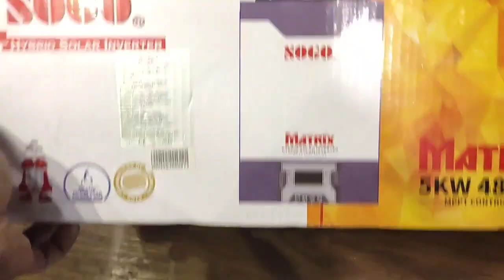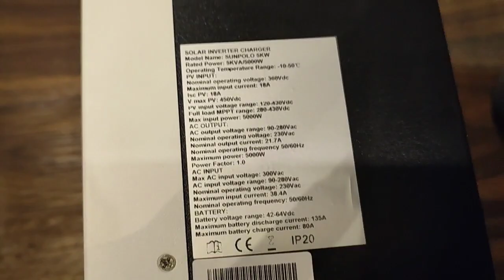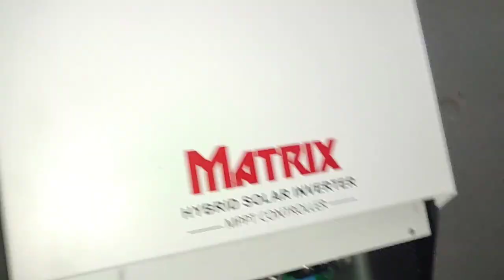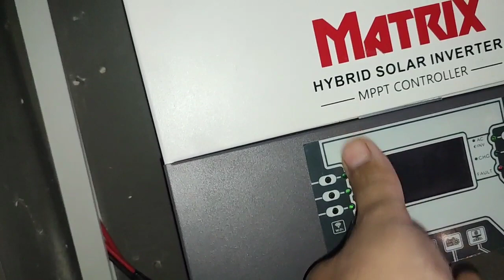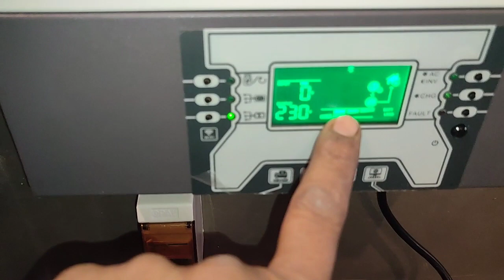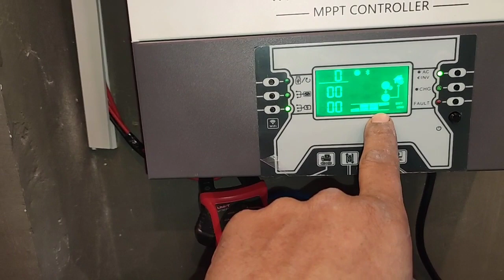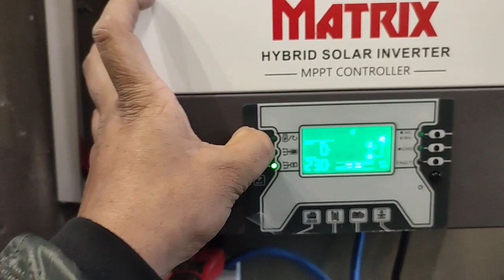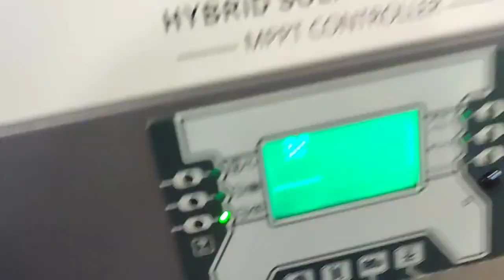SOGO Solar Inverter 5kw | Best Solar Inverter 2023 | Mini Solar System Setup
Today`s Video